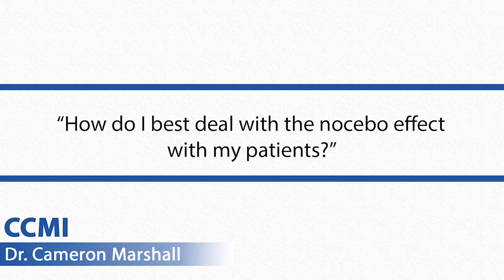The Nocebo Effect in Concussion Patients - Clinician Tips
How do you best deal with the nocebo effect with my patients as a clinician? Here are some things you can do to help deal with the nocebo effect in your concussion patients.